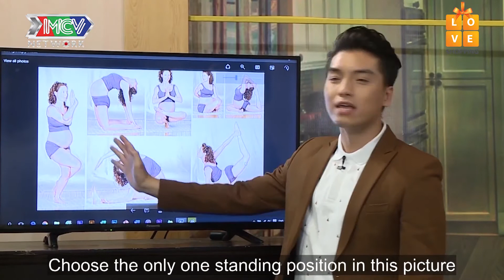Lỡ CAO HỨNG quá đà khi được TỐ TẬT XẤU của vợ anh chồng BÍT CỬA về nhà| HDT